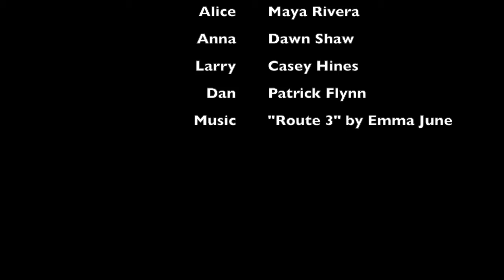Axel Cruz directs CLOSER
CLOSER is a stage play written by Patrick Marber about a quartet of strangers in a sexual square dance in which partners are constantly swapped, caught between desire and betrayal.

Director: Axel R Cruz
Stage Manager: Stephanie Rodriguez
Scenic Designer: Amelia Wintheiser
Publicity: Manuel A Morales
Alice: Maya Rivera
Anna: Dawn Shaw
Larry: Casey Hines
Dan: Patrick Flynn

CLOSER Show dates:
August 17th + 18th at 8pm
August 20th at 2pm
Griswold Theater at AIC in Springfield, MA